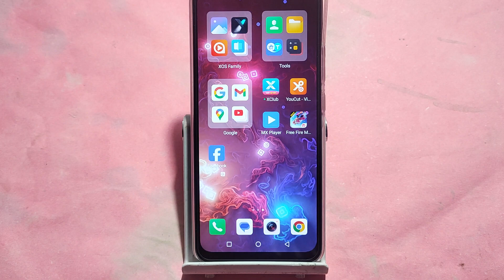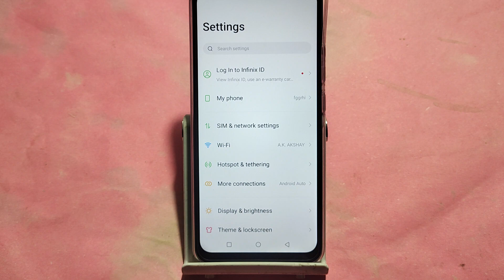how to set data limit warning,Tecno Spark go 2024 me data limit kaise set karen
Best powerful CPU under 10k

60-Inch Tripod with Bag

7 Socket 6A Extension Board

multiplug Extension